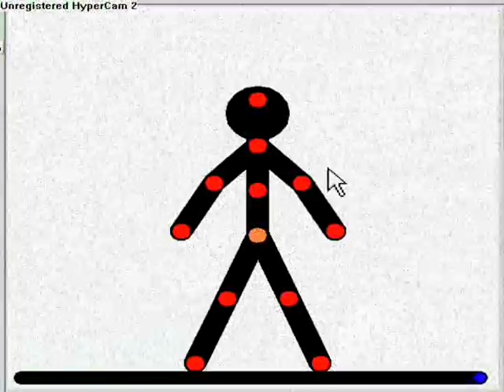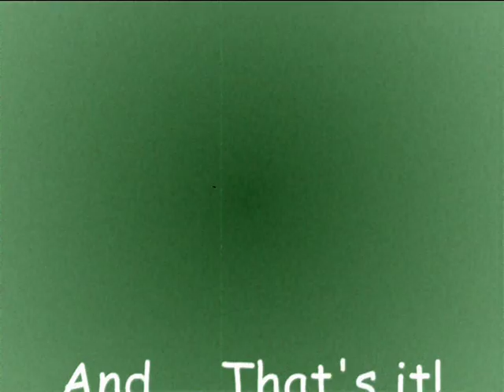Some Really Old Pivots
Actually, just made new ones & added windows movie maker effects.
There are only really 2 pivots in here

COME TO THE DARK SIDE. we have cooOOOOKies